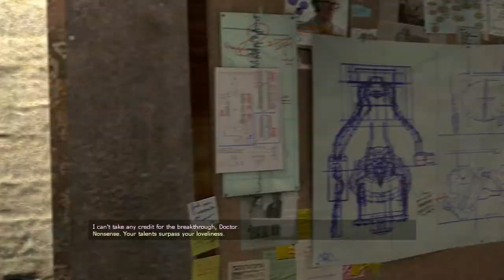Half-Life 2 Let's Play w/Porky Ep. 2: Scream FTW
Sub for more crazy action with Freeman!

Half-Life sends a shock through the game industry with its combination of pounding action and continuous, immersive storytelling. Valve's debut title wins more than 50 game-of-the-year awards on its way to being named "Best PC Game Ever" by PC Gamer. NOW. By taking the suspense, challenge and visceral charge of the original, and adding startling new realism and responsiveness, Half-Life® 2 opens the door to a world where the player's presence affects everything around him, from the physical environment to the behaviors, and even emotions, of both friends and enemies. The player again picks up the crowbar of research scientist Gordon Freeman, who finds himself on an alien-infested Earth being picked to the bone, its resources depleted, its populace dwindling. Freeman is thrust into the unenviable role of rescuing the world from the wrong he unleashed back at Black Mesa. And a lot of people he cares about are counting on him. Were are going to have a fun time messing things up here!

Half-Life
Half-Life
Half-Life
Half-Life
Half-Life
Half-Life
Half-Life
Half-Life
Walkthrough
Walkthrough
Walkthrough
Walkthrough
Walkthrough
Walkthrough
Walkthrough
Walkthrough